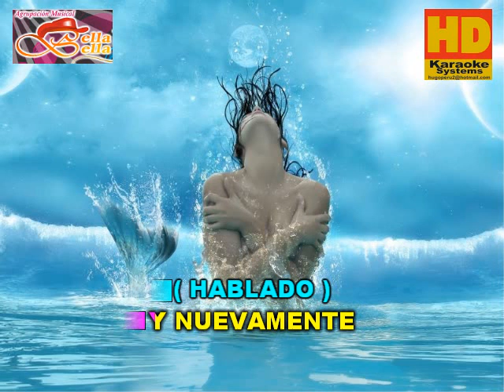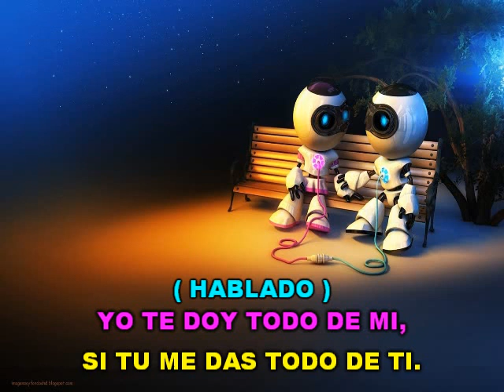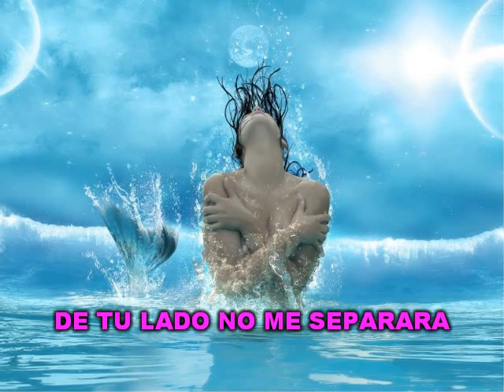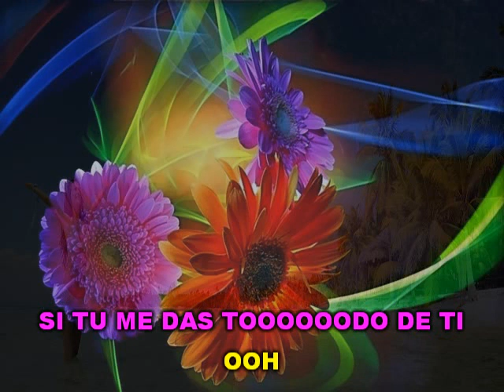TODO DE MI - BELLA BELLA